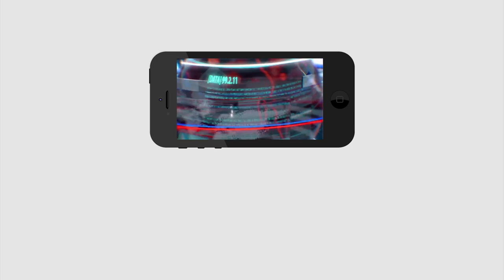Pawan Sensational Comments on CM Seat | Ys Jagan | సీఎం పదవి నాకు అవసరంలేదు.. పవన్ సంచలన ప్రకటన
సీఎం పదవి నాకు అవసరంలేదు.. పవన్ సంచలన ప్రకటన